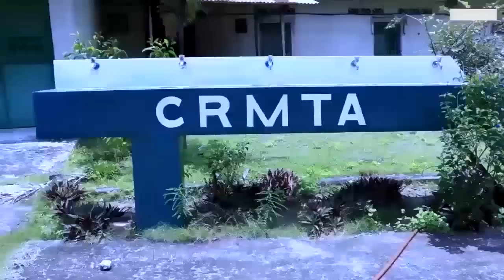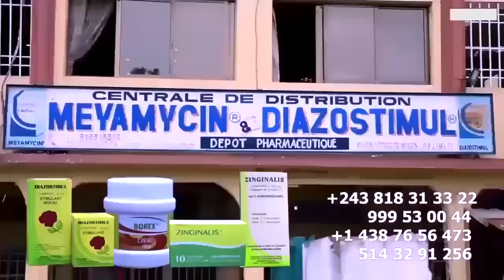La FUITE D'OLIVERA Mise En Disponibilité Apres BERCY MUANA Nani Alingi Akimisa R.KELLY Na PARIS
La FUITE D'OLIVERA Mise En Disponibilité Apres BERCY MUANA Nani Alingi Akimisa R.KELLY Na PARIS Réplique De La TEAM WATA Batu Bazo Kotisa Ba MUSICIENS Ba Idee Ya Mabé @heritierwataofficiel